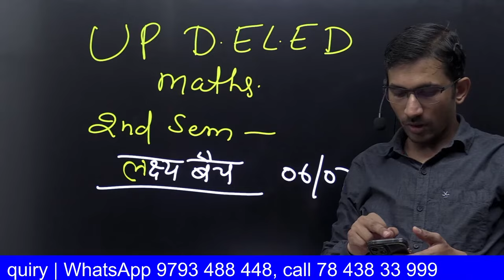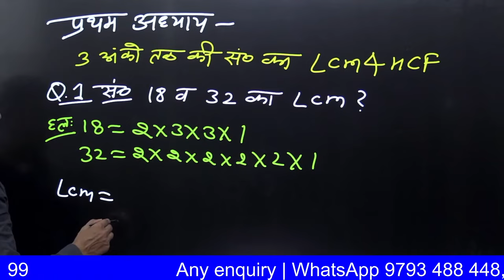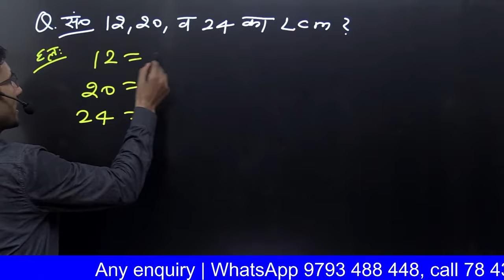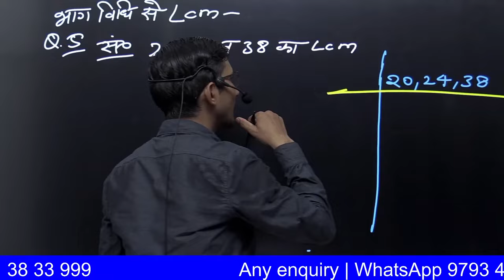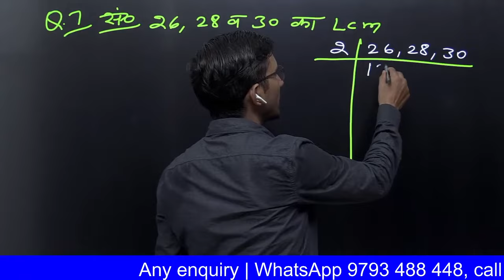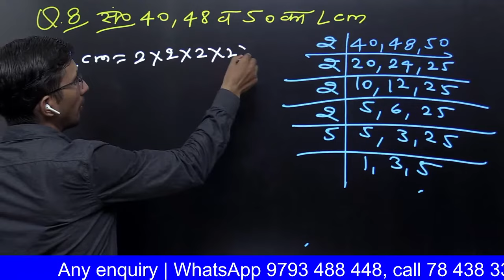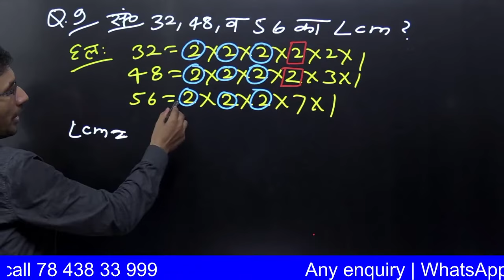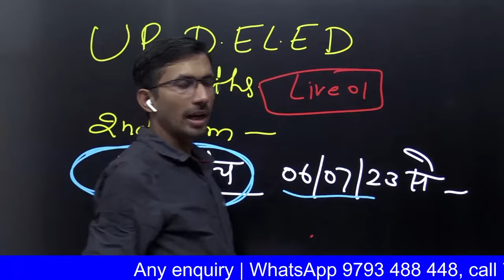UP Deled 2nd sem Maths |Revision Class Part 1